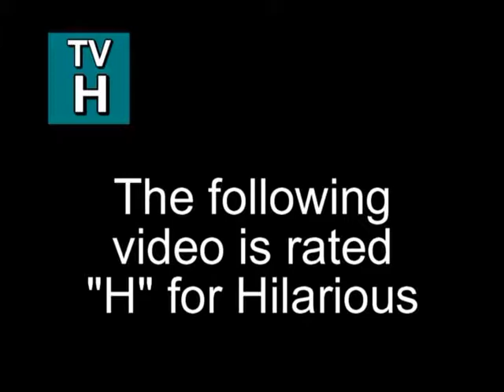2014 Shopping with Babies